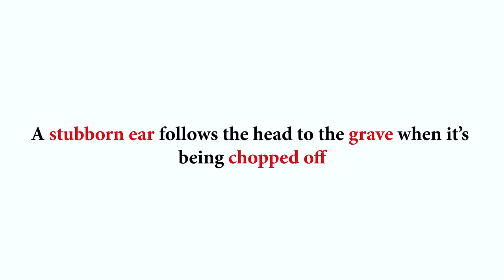see why ladies should be careful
for more information about The Winlos.